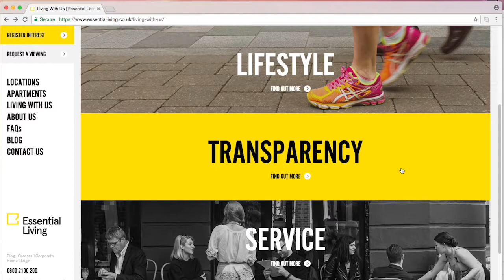Essential living website loops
These video snips we're all made to sit on our clients website as to give energy and movement to an aspirational brand